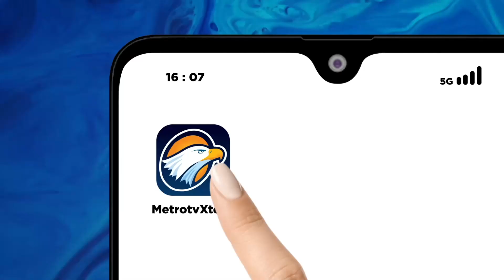Hasto Bersyukur Jokowi Masih Bisa Tertawa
MetroTV, Sekjen PDI Perjuangan, Hasto Kristiyanto, menanggapi presiden Jokowi yang hanya tertawa saat ditanya soal kekecewaan PDIP. Hasto mengaku senang, karena orang nomor 1 di Indonesia itu, masih bisa melempar gestur bahagia.